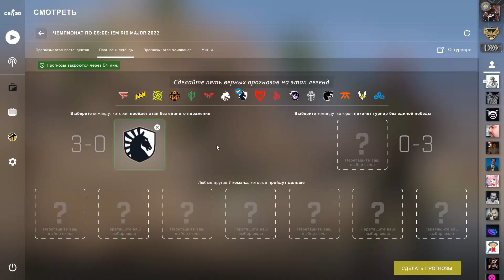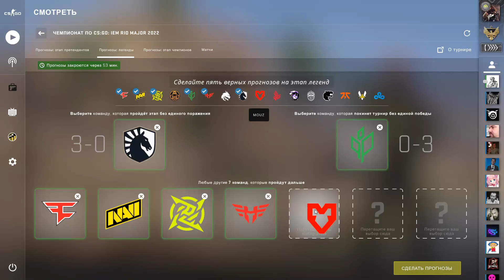PICK-EM Legends Stage✮ IEM Rio Major 2022 ✮ ПРОГНОЗ ЭТАПА ЛЕГЕНД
Здравствуйте, ребятушки и девчатушки !!!
Оглашаю мой прогноз на стадию ЛЕГЕНД на осенне-зимнюю  КСГО-корону 2022 года.😁😁😁

✔️ Добавляйтесь, если желаете, в друзья ко мне (В vk я - Александр Воронин значусь)

✮✮✮ Моя конфигурация ПК ✮✮✮
✮ Процессор Intel Core i7 9700K, LGA 1151v2
✮ Устройство охлаждения(кулер) DEEPCOOL ICE BLADE 100 PWM, 92mm, Ret
✮ Модуль памяти PATRIOT Viper Steel PVS416G413C9K DDR4 2х8 ГБ (2 шт, итого 32 ГБ)
✮ Видеокарта ASUS nVidia GeForce RTX 2070SUPER (8 ГБ видеопамяти)
✮ SSD накопитель PETRIOT Viper VPN100 256 ГБ
✮ Жёсткий диск SEAGATE Firecuda ST2000DX002 2ТБ, гибридный HDD/SSD, SATA
✮ Монитор SAMSUNG S24R350FHI 24"
✮ Ну и хватит. Корпус и блок питания мало кому интересны, хотя...
✮ Блок питания THERMALTAKE Smart BX1 RGB, 750 Вт, 120мм, чёрный 😁😁😁
✮ Клава с мышкой тоже самые простейшие
✮ Ах, да, винда 10х64